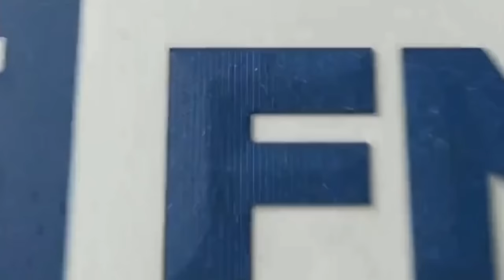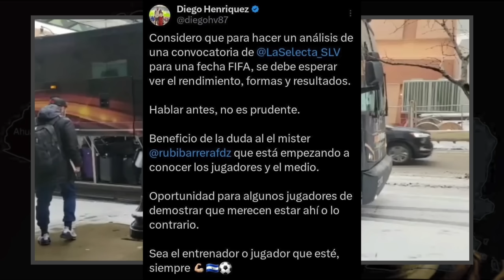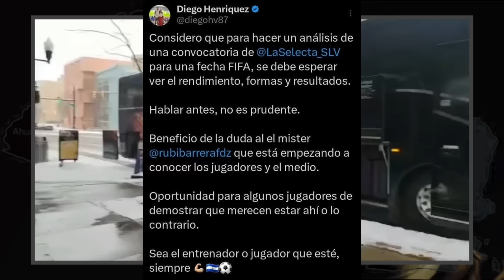EMPEZARON LAS PETICIONES DEL SEÑOR DE LA BARRERA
El seleccionador Ruben de la Barrera pide a la FESFUT viajar en vuelo Charter a Martinica